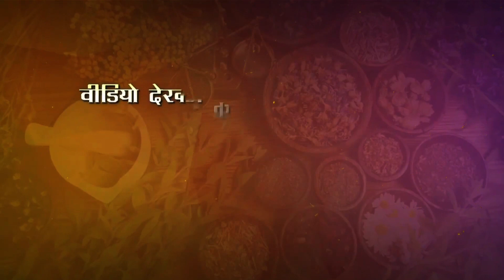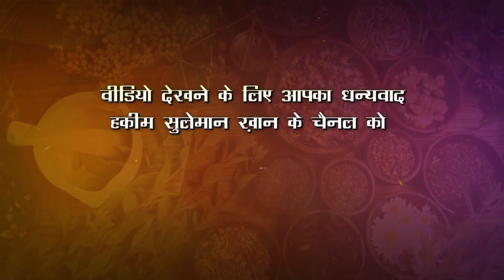जोड़ों का दर्द नहीं जा रहा तो रोज़ाना ये नुस्खा लेकर देखिए फायदा होगा | BEST REMEDY FOR JOINTS PAIN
अपनी किसी भी स्वास्थ्य सम्बंधित समस्या के लिए हमें 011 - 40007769 पर कॉल करें और पाएं मुफ़्त परामर्श |

अगर आप गोंद सियाह (Gond Siyah) ऑनलाइन मंगवाना चाहते हैं तो इस लिंक पर